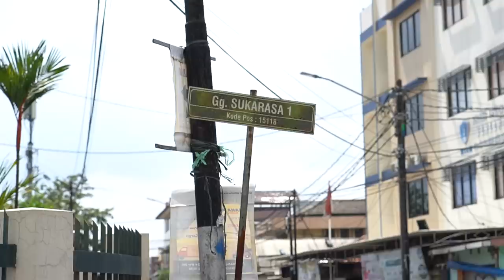NYEMPIL DI PINGGIRAN GANG... TAPI YG BELI RAME BANGET!!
Soto Mie Bang Mamat
Address: No., Jl. Suka Rasa 2 No.18, RT.003/RW.002, Sukasari, Kec. Tangerang, Kota Tangerang, Banten 15118